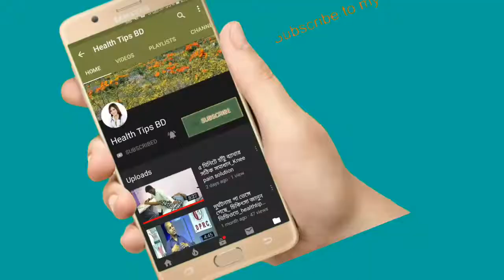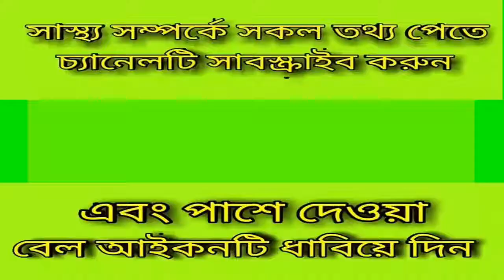Very important tips for married Women||A simple tips for after sex||bangla health tips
Very important tips for married Women||A simple discussion||bangla health tips

Very important health tips for married Women _ A simple discussion in Bengali

keyword...